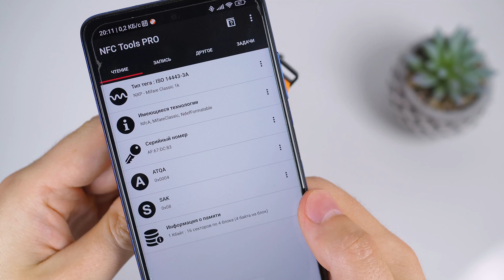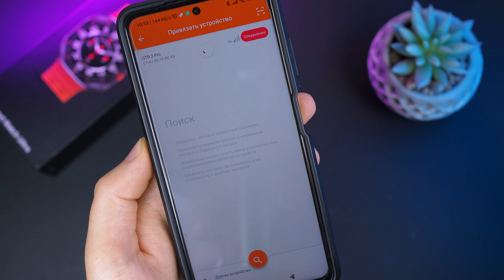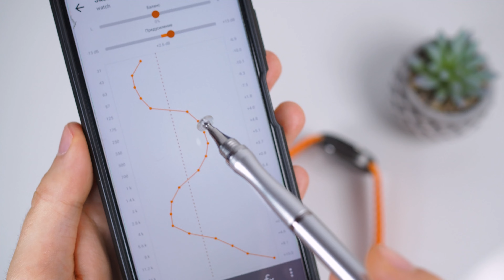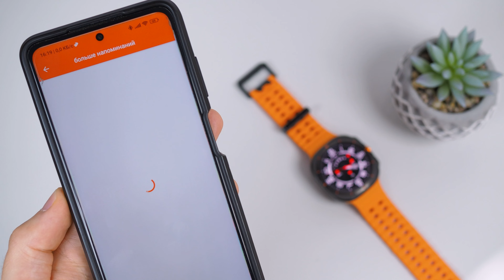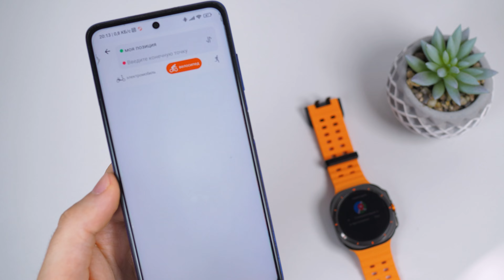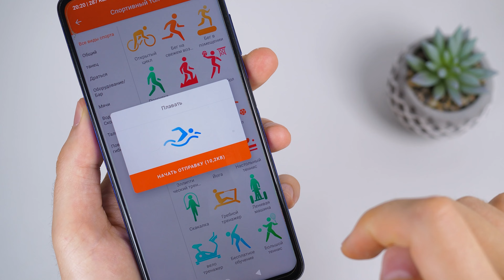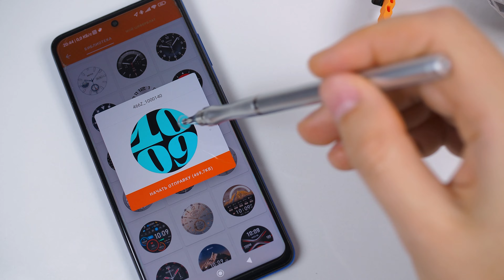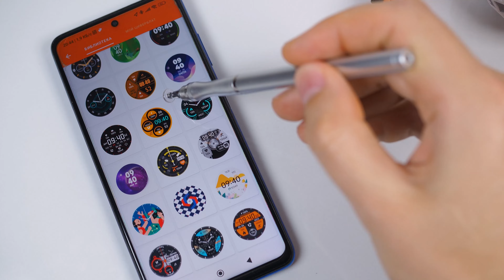Лучшая реплика SAMSUNG GALAXY WATCH ULTRA обзор, функции, циферблаты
Сегодня у нас на обзоре реплика часов Samsung Watch Ultra, которая, кстати, стоит в 30 раз дешевле оригинала. Итак, что вы получаете за эту сумму? Яркий 1.43-дюймовый HD AMOLED экран с функцией Always On Display.Полностью металлический корпус и стильный, удобный ремешок. Автономность до 7 дней на одном заряде.
Быстрая и плавная работа без зависаний с множеством режимов меню. Гибкая и настраиваемая навигация. Точные датчики пульса и кислорода, работающие весь день. Подсчет шагов и мониторинг сна.
Качественный динамик для музыки и звонков. Множество функций, включая калькулятор, календарь, погоду, секундомер и таймер с возможностью сворачивания. NFC модуль, компас и встроенные игры. Все подробности и обзор работы этих часов смотрите в нашем видео!